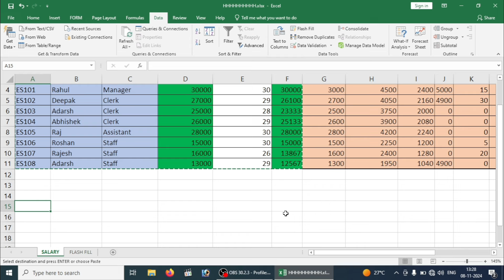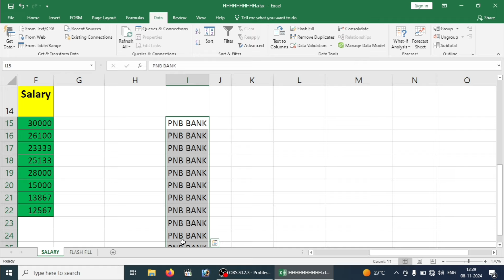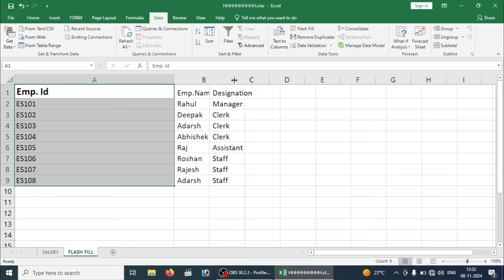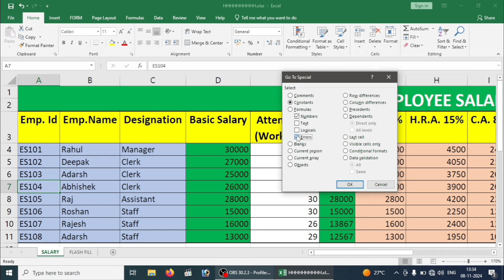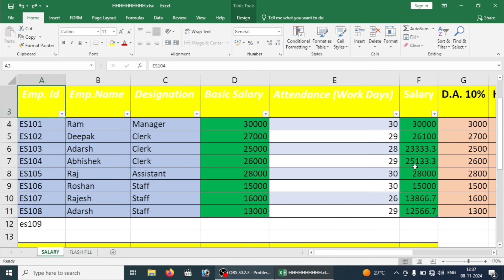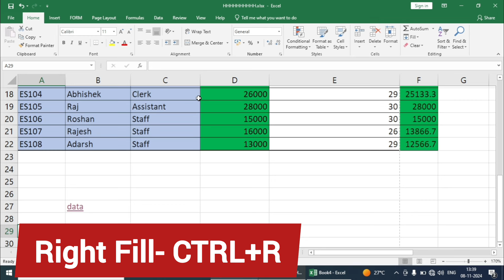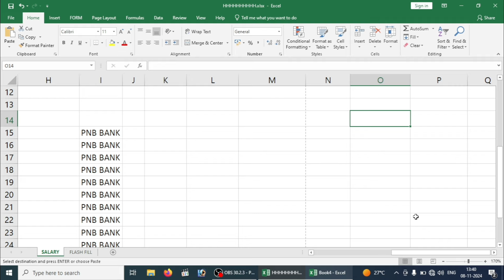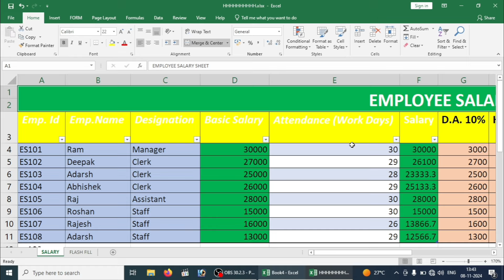OMG 😱 Excel Shortcut Keys: A to Z Full Guide | Excel Tips & Tricks: All A to Z Keyboard Shortcuts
Excel Shortcuts A-Z
Excel Productivity Hacks
Excel for Beginners
Excel Advanced Shortcuts
Excel Quick Tips
Excel Shortcut Keys Guide
Microsoft Excel Keyboard Tips
Excel Shortcuts for Efficiency
Boost Excel Skills
Excel Sheet Navigation
Excel Formula Shortcuts
Excel Editing Shortcuts
Excel
Let's Grow Technical

Unlock Excel’s full potential with A-Z shortcut keys! Boost productivity, master navigation, and work like a pro.